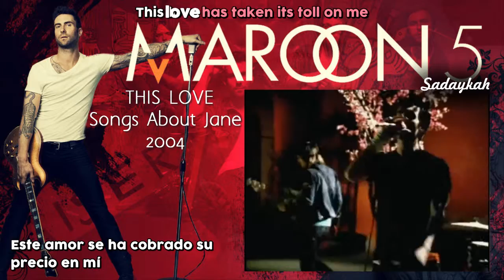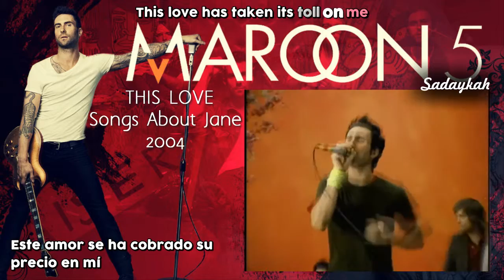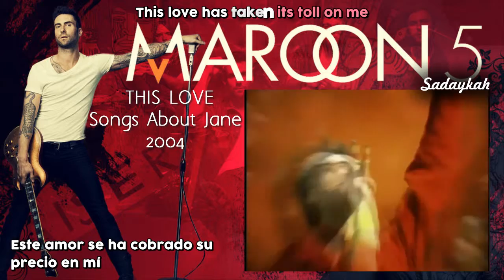MAROON 5 - This Love (SUB. ESPAÑOL - INGLES)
¿Creían que había abandonado el canal para siempre? ¡NO! Después de tantos cambios en mi vida, no podría olvidar nunca con lo que empecé alguna vez. Mi super canal de YouTube (es súper, aunque no tenga poderes)
Les cuento, entré a la universidad en Mayo... y desde entonces sufro... ya que al ser la PC del trabajo, con la única que cuento, hasta me he retrasado en mis tareas horriblemente... algo que me ha dejado con una cierta depresión... u.u
Pero qué hacerle, hay que seguirle (& tratar de no reprobar) y disfrutar de lo que tenemos y lo que lograremos (no reprobar)...
¡Se viene navidad nenes! Generalmente yo no celebro nada ni regalo nada porque soy coda (qué va)... Nah... más bien es porque nunca me acostumbraron así...
Me gusta esta temporada del año porque hace fresquesito aquí en Veracruz (donde comúnmente estamos entre 37° y 40° CELSIUS no se crean que Farenheit ¬¬) y se me antoja un super frappé (amo lo frío en época fría) & un abrazo... :3
En fin, espero que les guste el vídeo, es una canción que me encanta (nada que ver con mi vida...¬¬) sólo me encanta su letra & ritmo

Okay, gracias a todos por ver mis vídeos y visitar mi canal, ¡los amo cosas! GRACIAS! POR TODOS ESTOS AÑOS JUNTOS, Y ESPERO YO SEAN MUCHOS MÁS!

-Schel♥